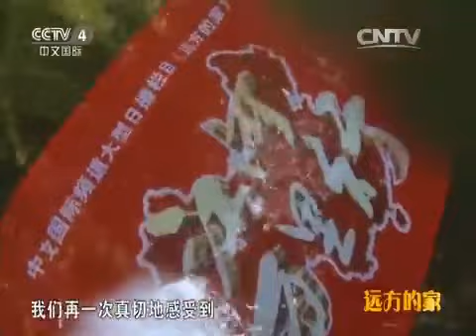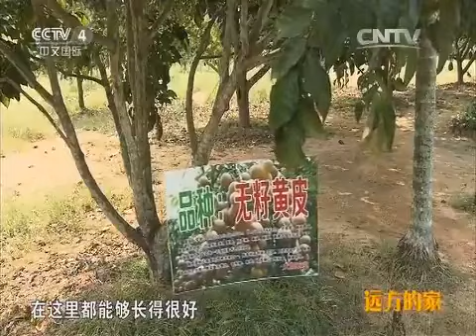20150710 远方的家 特别节目 万泉河-流淌在歌声里的河流